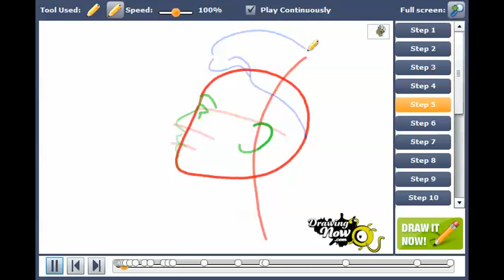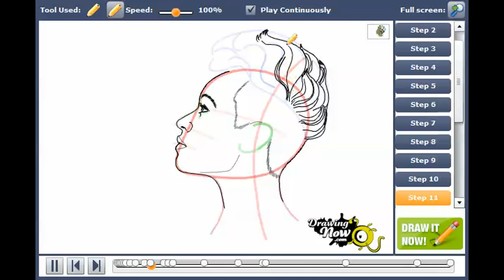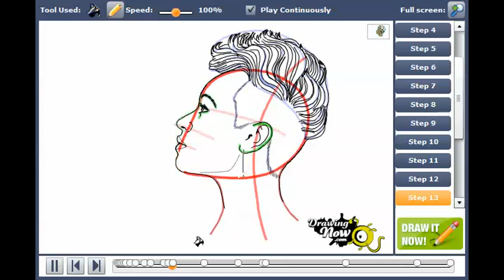How to draw Emeli Sande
You can see the original tutorial of How to draw Emeli Sande